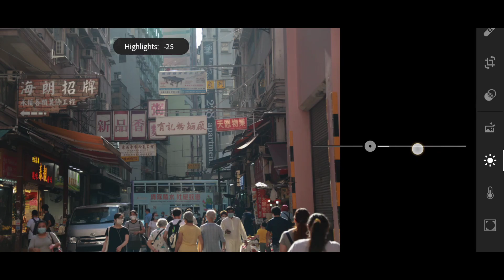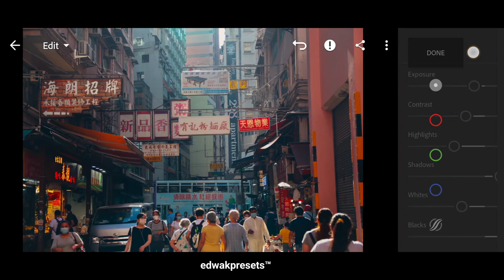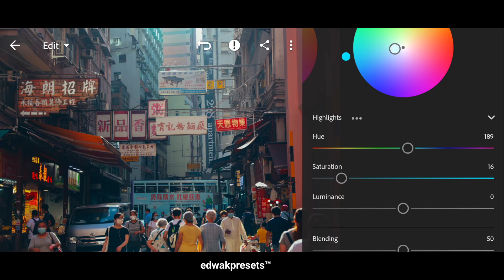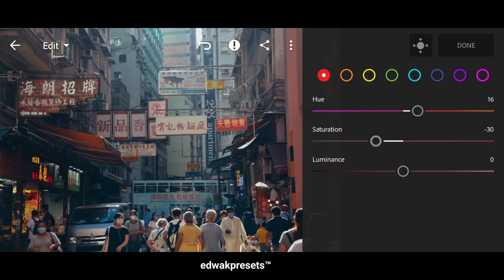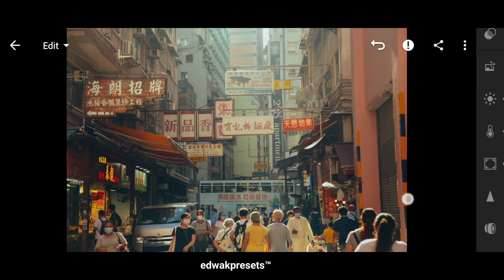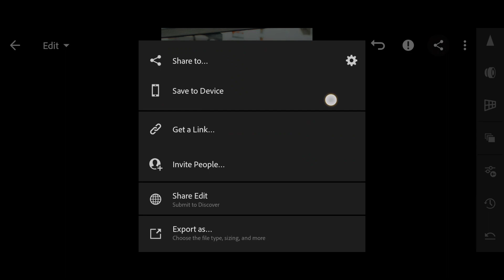KodaChrome lightroom film presets | Lightroom color grading tutorial #491